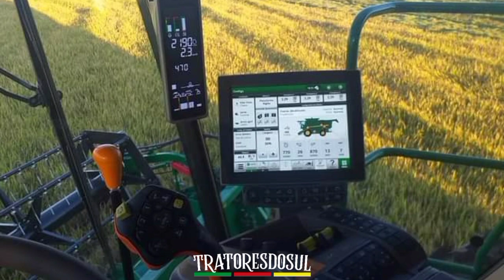Colheita do Arroz 2021 - Melhores imagens da safra #4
//GTS//TratoresdoSul 🇧🇷 Um grupo da agricultura gaúcha, destinado a compartilhar imagens da lavoura de arroz.

👍CURTIR
📩COMENTAR
💻COMPARTILHAR